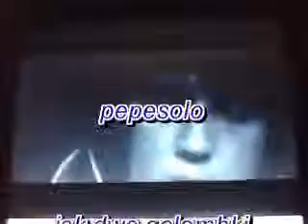jak dwa golombki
slonzok1000